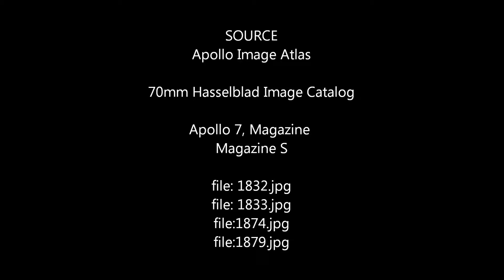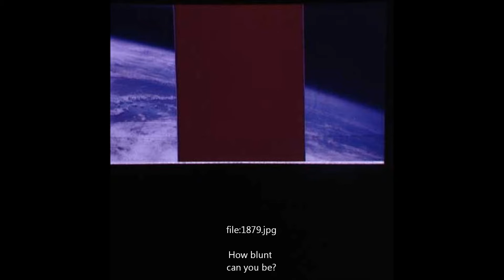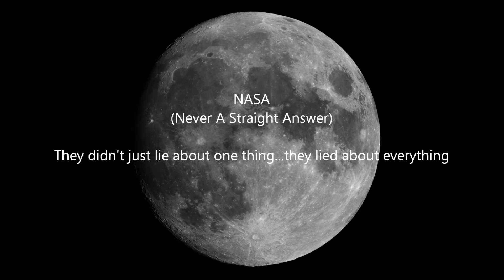The cover up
Images captured by the Apollo spacecraft as it flew over Earth and consequently the cover up WITH A TAPE!!! forget about airbrushing or Photoshopping it. JUST PUT A TAPE OVER IT AND CALL IT THE DAY